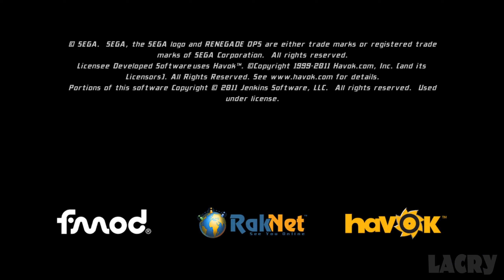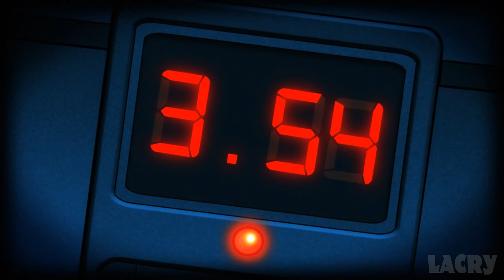Renegade Ops Full Walkthrough Gameplay - No Commentary (PC Longplay)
Renegade Ops Full Walkthrough Gameplay & Ending on PC. This is my own played and completely edited playthrough without long loading times for the best viewing experience.

00:00:00 - Mission 1: Baptism in Fire
00:17:53 - Mission 2: Moths to the Flame
00:42:08 - Mission 3: The Phoenix's Nest
01:05:18 - Mission 4: Fire Hazard
01:31:36 - Mission 5: Burning Bridges
01:44:01 - Mission 6: The Cauldron
02:03:30 - Mission 7: To Catch Fire
02:25:33 - Mission 8: From the Ashes
02:41:16 - Mission 9: The Furnace

● Edited/Rendered in Adobe Premiere Pro